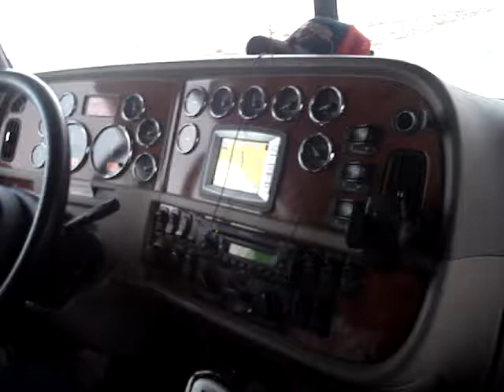Drving truck from Utah to Phoenix